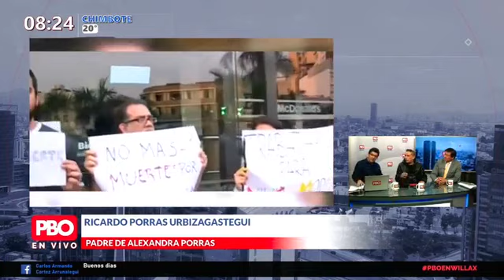Mcdonalds | Denuncian que padre de Alexandra Porras tenía deuda de pensión de alimentos de S/15 mil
Mcdonalds | Denuncian que padre de la trabajadora que falleció tenía deuda de pensión de alimentos de S/ 15 mil

🔴 Padre de Alexandra, RicardoPorras: “Yo tengo todos los papeles en regla., tengo las pruebas. Yo no sabía que trabajaba”